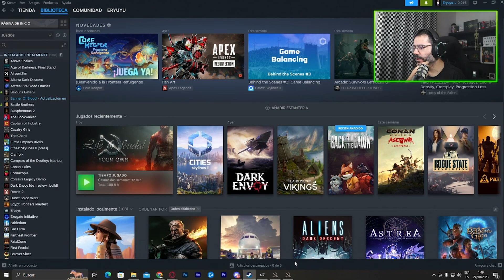VENDIENDO para GANAR ORO para la ESPADA en FEUDAL MMO Gameplay Español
📢 VÍDEO ANTERIOR:
👉 mylast.video/nEbNEd2